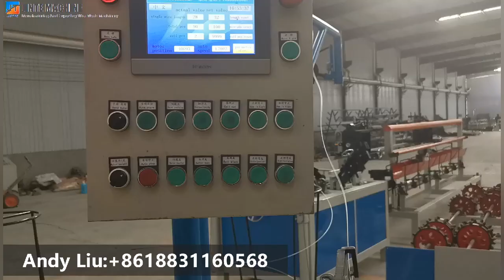Hot Sale PLC Control Fully Automatic Chain Link Fence Machine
Full automatic chain link fence machine, also named diamond mesh machine, is used as fences for playground and gardens, superhighway, railway, airport, port, residence etc.

1. The machine feeds double wires one time.
2.Fully automatic (feeding wire, twist/ knuckle sides, winding up rolls).
3.Mitsubishi/Schneider electronics + Touch screen.
4.Alarm device and emergency button.
5. Straightening wheels to make sure wire straight and finished fence perfect.
6. The mesh opening size can be adjusted by changing molds.
7. The machine uses Taiwan Delta servo motor+planetary reducer to feed wires.